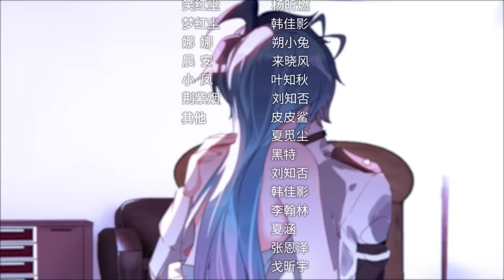[ENG CC SUB] 【斗罗大陆2 绝世唐门】第5季 第4话：⚔唐门对战明玉宗 斗罗大陆 动态漫画 纯爱 热血 冒险 丨斗罗大陆2 绝世唐门 第136话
✨【斗罗大陆2 绝世唐门】第5季 第4话
 唐门对战明玉宗，王冬用昊天锤迅速取得第一场胜利，紧接着第二轮比赛，王冬儿险胜阿德，阿德自爆死亡，阿德姐姐趁机偷袭王冬无果，失去了比赛资格。随后唐门更换了参赛选手，萧萧上场。